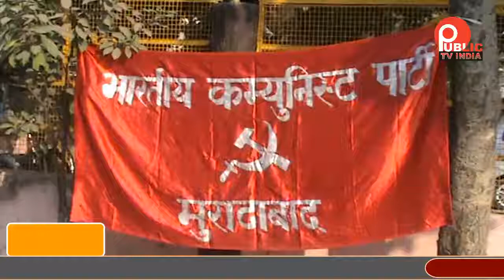सीपीआई मुरादाबाद की विस्तारित मीटिंग हुई अंबेडकर पार्क में संपन्न